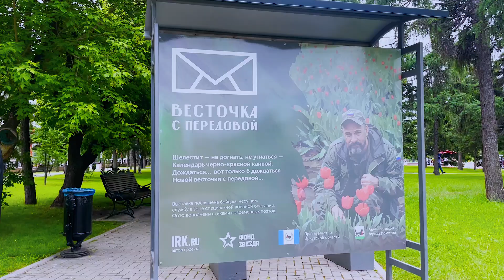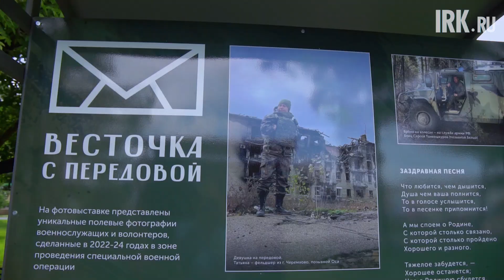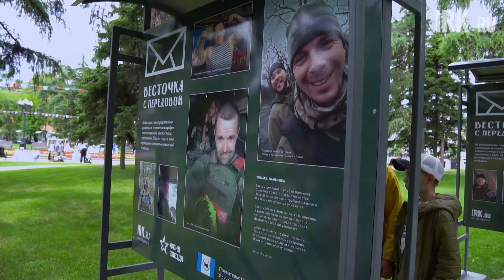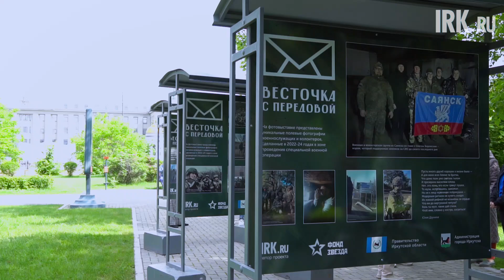"Весточка с передовой": как прошло открытие выставки о быте бойцов на СВО